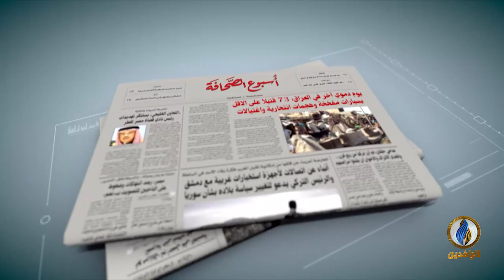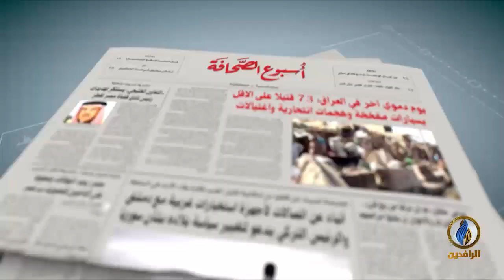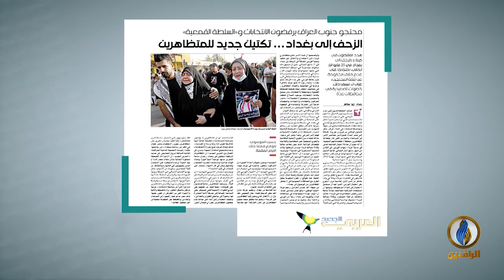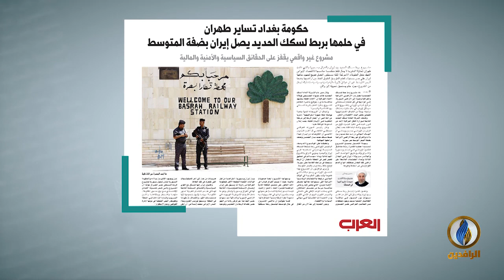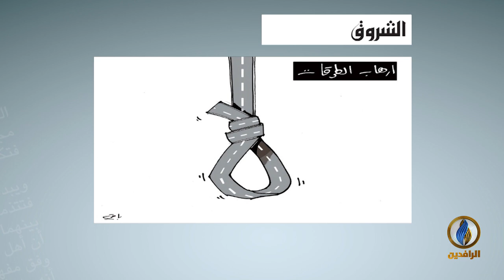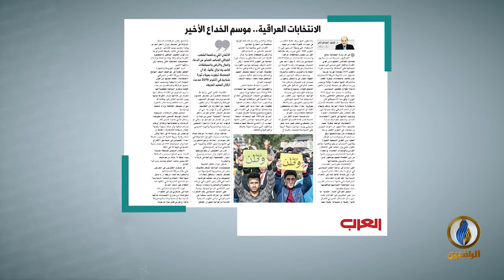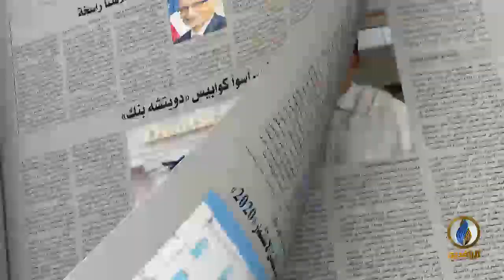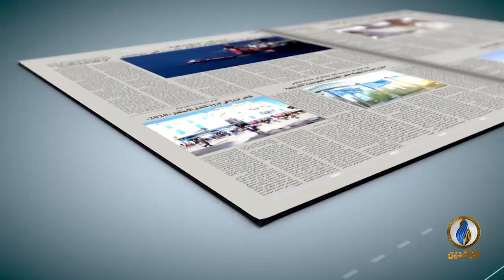أسبوع_الصحافة | ح285 - ضيف الحلقة جبار المشهداني - كاتب وحلل سياسي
تقديم:
إحسان يوسف